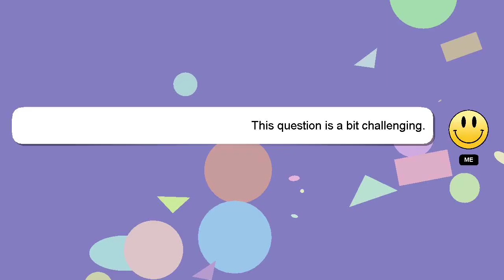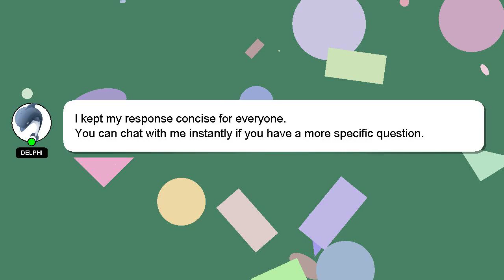How to use brita water bottle?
Here's a short introduction about myself, Nice to meet you, I am Delphi. Allow me to provide support in answering your questions. - How to use brita water bottle?

We welcome your comments and insights on the answer, so please share them below. Your answer will be recognized and valued, and I will 'heart' it to show my appreciation.

*2 What we are experimenting :*